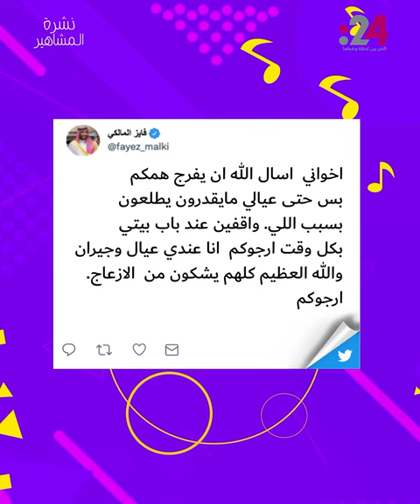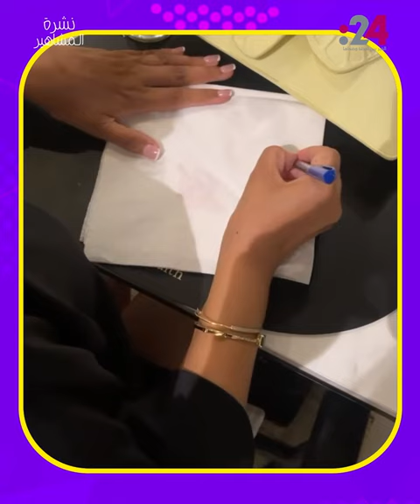نشرة المشاهير(605): فنان: "لا توجعوني عند بيتي".. ونجوم "دفعة لندن"